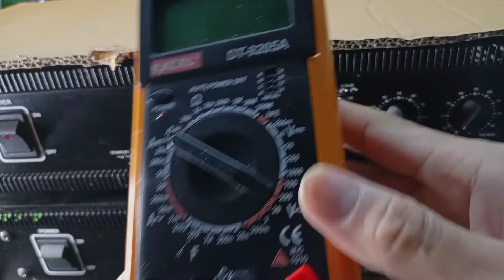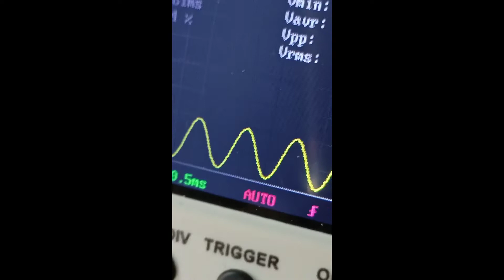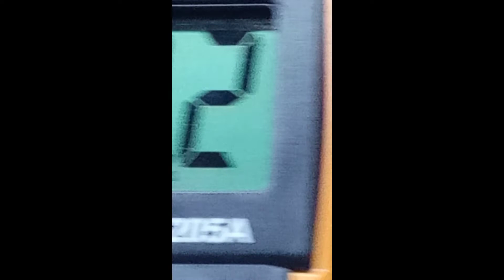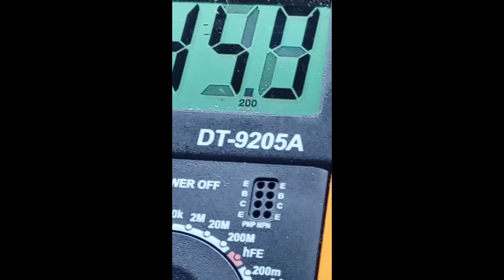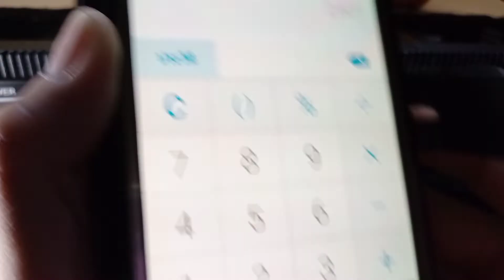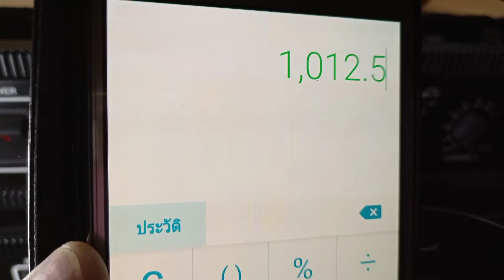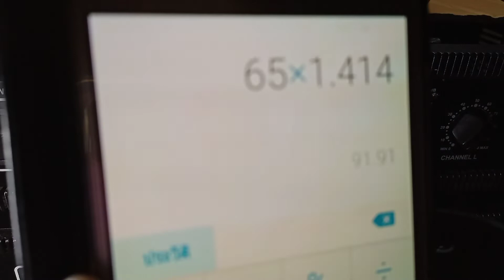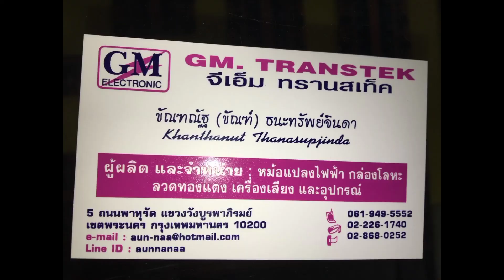วัดกำลังw.แอมป์แท่น5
มาวัดกำลังแอมป์แท่น5 ไฟ60 0 60 หม้อแปลง12A